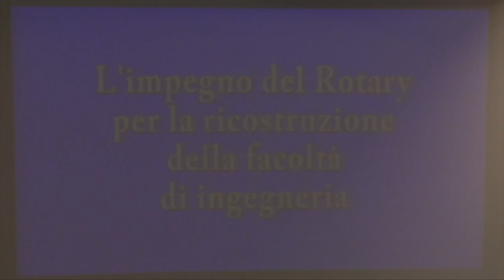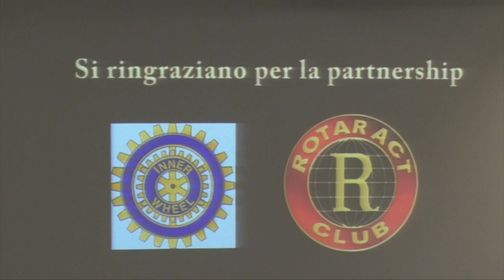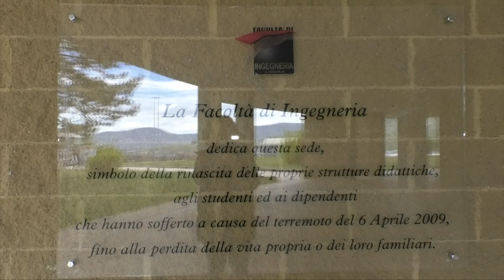L’Aquila – Facoltà di ingegneria, ricostruzione con i Rotary